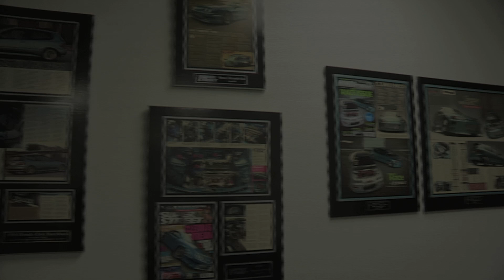Sheepey Inc Nothing Sleepy About Sheepey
Sheepey Inc starting the 2015 season with a win at Import Face-Off Bakersfield, Ca.